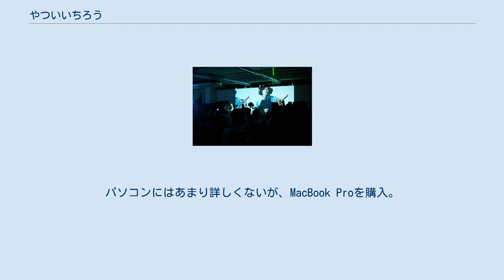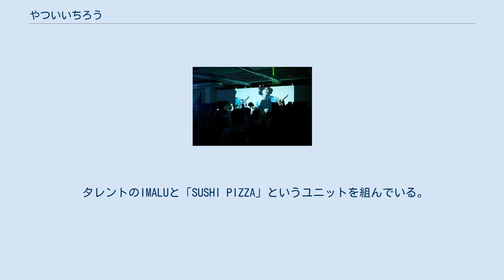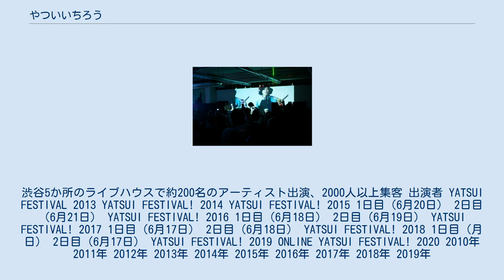やついいちろう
YATSUI_FESTIVAL!出演者
やつい いちろう（本名：谷井 一郎（読み同じ）、1974年11月15日 - ）は、日本のお笑い芸人であり、お笑いコンビ・エレキコミックのボケ担当。
トゥインクル・コーポレーション所属。
三重県四日市市出身。
 DJやついいちろう（2011年） 三重県立川越高等学校から創価大学へ入学する。
1997年（平成9年）頃に創価大学落語研究会で後輩だった今立進と出会い、コンビ結成。
当初は谷井一郎で出ていたが、ボケにしては名前の特徴がないと言われ、ひらがなに変えた。
 邦楽ロックを中心としたDJ活動を展開しており、ライブハウスやロックフェスのブースにて度々披露している。
また、お笑い界や音楽界の知人をゲストに呼んで、オールナイトDJイベントも主催している。
 2009年（平成21年）7月1日に「DJやついいちろう」としてミックスCD「DJやついいちろう(1)」をリリースした。
 2012年（平成24年）2月18日に自分の名を冠したエンターテイメントフェスティバル「YATSUI-FESTIVAL2012」を開催した。
 2013年11月14日、タレントの松嶋初音と入籍。
 2017年4月から放送されるNHK連続テレビ小説『ひよっこ』に出演。
役作りのため、散髪して短髪になった。
 水木しげるには写真を見て「これ妖怪だ」、楳図かずおには「君の事書いたことある」と言われた。
 三国志（三国志検定3級。2級は不合格）、稲川淳二の大ファン。
 携帯電話はINFOBAR2とiPhoneの二台持ち。
パソコンにはあまり詳しくないが、MacBook Proを購入。
MacPeopleで連載をしていた。
 誕生日、バレンタインデーには毎年イベントを主催している。
 喘息持ちである。
 歯並びの悪さがトレードマークであったが、歯の矯正を始め、2014年に完了した。
 タレントのIMALUと「SUSHI PIZZA」というユニットを組んでいる。
 ※コンビまたは「エレ片」名義で出演している番組はそれぞれの項目を参照。
 バラエティ ドラマ YATSUI FESTIVAL 2012 やついいちろう主催のフェス。